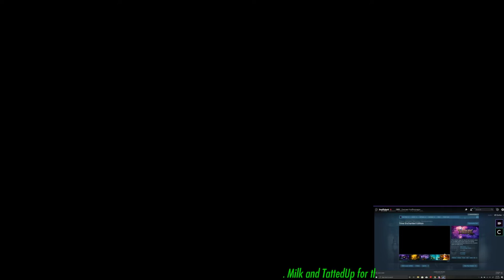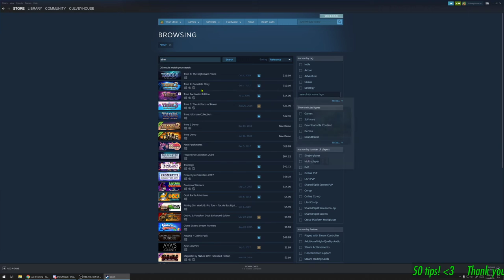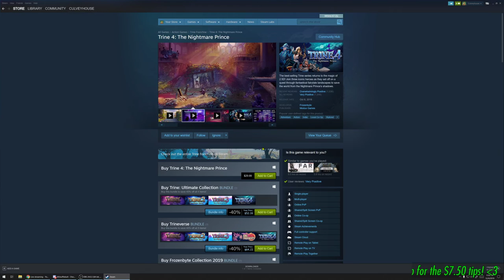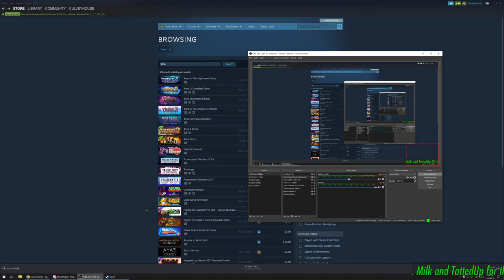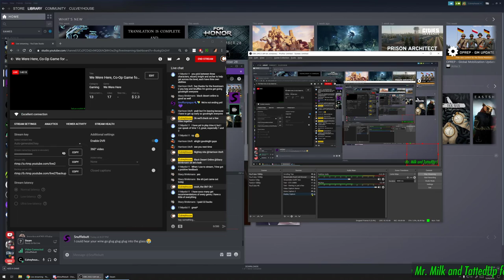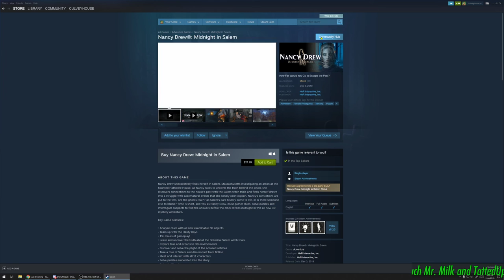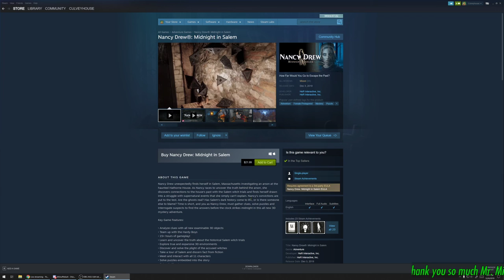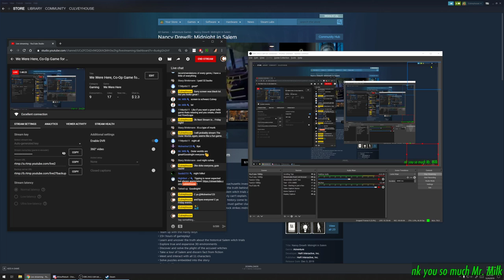We Were Here, Co-Op Game for PC in 1080p, Let's Try This Out!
Hey all multi-brained bodies! My friend Snufflumpagus found a very interesting indie game that is co-op and requires two people playing together, to explore and solve the mysteries of an icy mansion. Let's plop into the game and see how it goes! If the audience enjoys it, we'll continue to the end, and then try out the 2nd game in the "We Were Here" trilogy!

Culveyhouse Chat Room Code of FUN:
1. We shall all have FUN, first and foremost!
2. We shall act respectful of each other, even in a disagreement.
3. We shall be extra polite to my moderators and thank them. They keep my channel alive!
4. We shall enjoy the fux0r1ng 4m4z1ng graphics too!
5. We shall protect the chat room and insta-perma-ban useless trolls and insulting bags of water.
6. We shall chat about almost any subject, as long as it's respectful, legal, and considerate. Politics yes. Religion yes. Inciting hate, NO.
7. We shall NOT pump the chat room full of knee-jerk conspiracy goo, false news shit, or other psychotic alt-right biblethumping bull droppings. If you're a young-Earther, this is a really bad place for you.
8. We shall allow "raiding" parties in the chat room, but we shall insta-perma-banhammer any raider that breaks any of the above code.